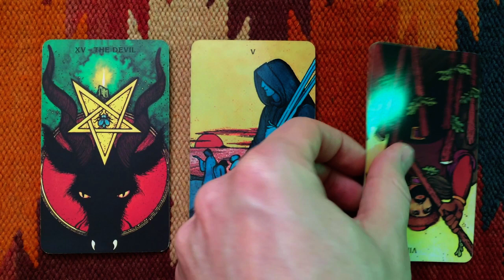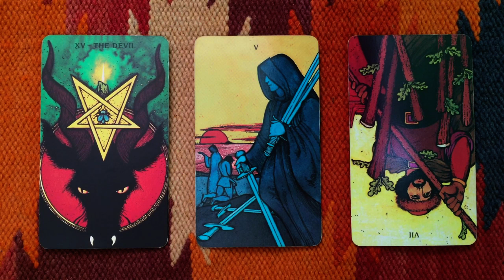Tarot Reading 23 May 2014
Free Morgan Greer tarot reading online for May 23, 2014.

Tarot reading for the day:

You go from one extreme to the other today and become focused on your physical, ego circumstances today.

That continues as the day goes on and you may feel the need to compete with other people in an attempt to build yourself up and increase your ego.

The good news is that as the day goes on you get this under control again and return to a place of peace and harmony and heal from that place of negativity you inhabited in the morning.

Have a great day! With love and light, Gregory

Love tarot and tarot cards?